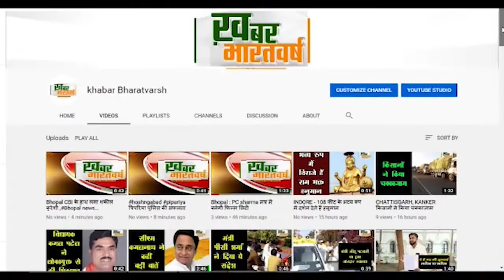अशोकनगर : भाजपा ने बदला जिले का अध्यक्ष , उमेश रघुवंशी की जगह अब नए जिला अध्यक्ष होंगे आलोक तिवारी